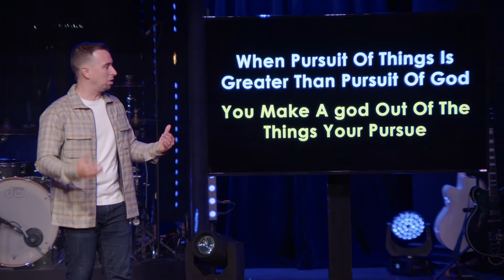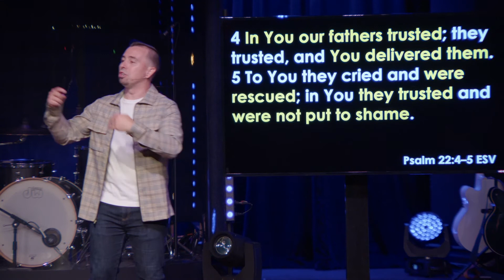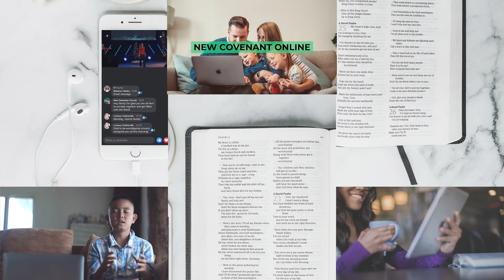Tied To Hope 08-14-2022